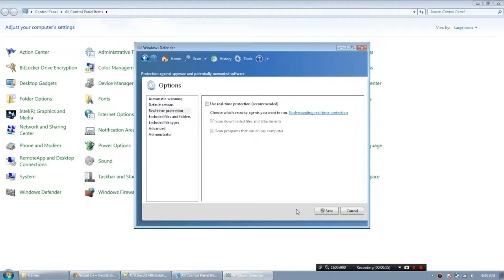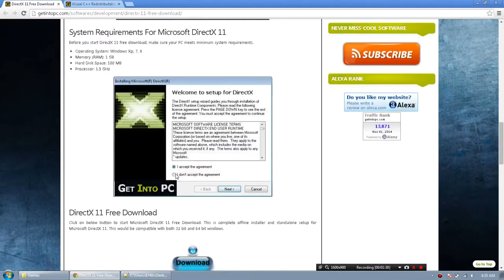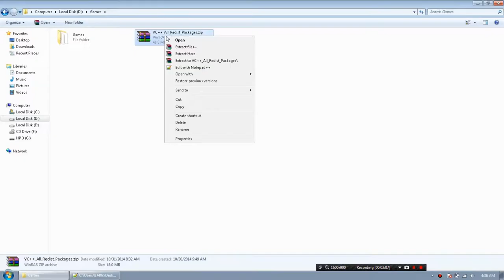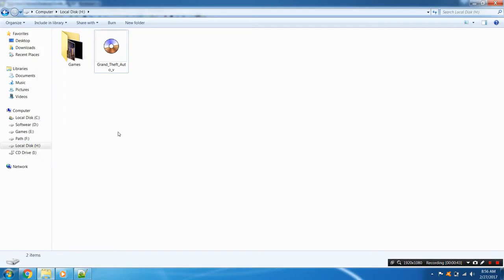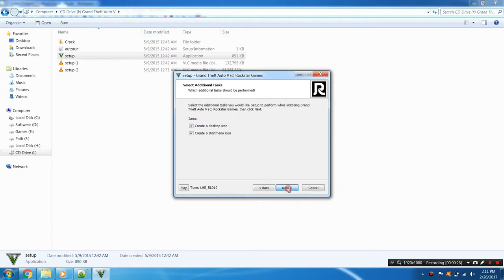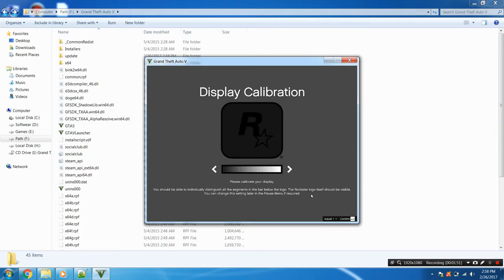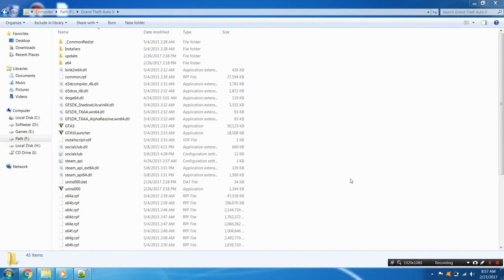HOW To Download Grand Theft Auto V For FREE With Proof (100% ORIGNAL)